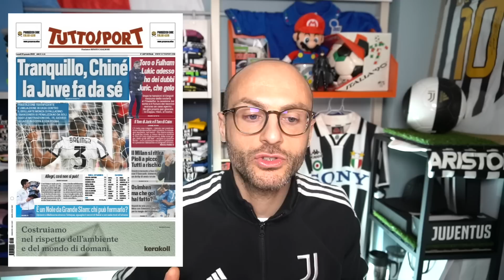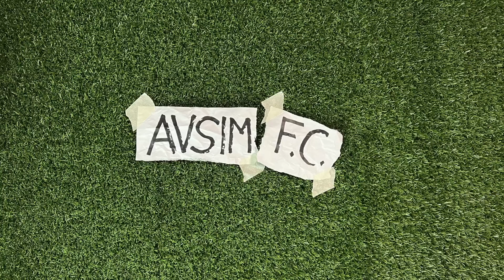La salvezza della Juventus è l'esonero di Allegri ||| Avsim Zoom Juventus-Monza 0-2